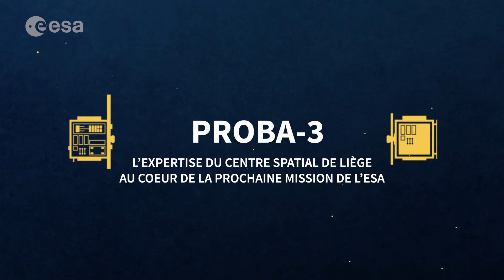PROBA-3 : le Centre Spatial de Liège au cœur de la prochaine mission de l'ESA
Entièrement développé sous la responsabilité du Centre Spatial de Liège (CSL), l'instrument ASPIICS sera embarqué à bord de la mission PROBA-3 de l'ESA, qui comprend deux mini-satellites et qui sera lancée en 2023 depuis l'Inde.